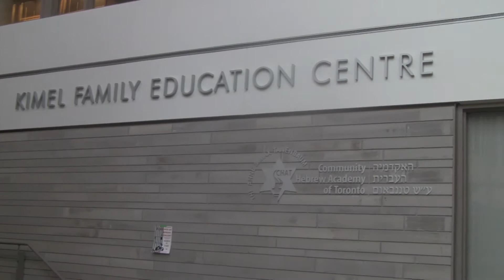What Does Your Israel Look Like? Israel @65- Erez Zobary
This is my original 65-second video showing my relationship to Israel.
This is for a UJA contest, and I can only win with YOUR help!!!

VOTE FOR ME SO I CAN WIN FREE TICKETS TO ISRAEL!!! :)